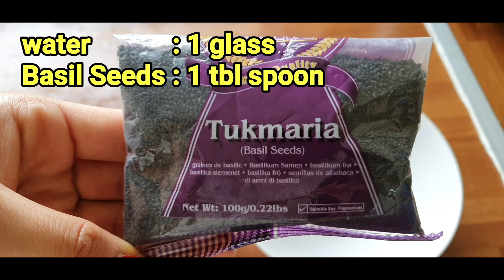Ramadan Special Detox Drink/ Detox Drink For Iftar/Best Skin Clearing Acne Mask/Instant Glowing Mask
Hi i am a British Vlogger /  Youtuber...living in Uk from past 11 years and a British National

today i have shared the NO#1 Detox Drink For And The Best Skin Clearing Acne Mask...the Results are amazing must try both remedies you will love it totally unbelievable Results 😀